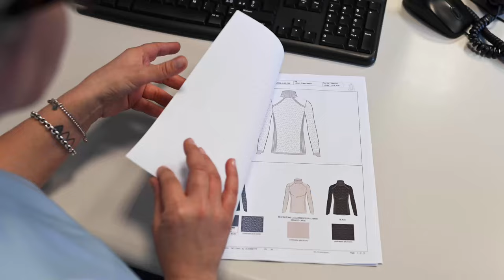Our Cashmere Modal Material | LaMunt Cares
Warm, sumptuous natural cashmere fibers mixed with plant based fibers, woven into a classical design create the perfect baselayer for spending time in the mountains during the autumn and winter months. The Alice Cashmere Baselayer products are like a second skin. They are guaranteed to become wardrobe staples for all your days out in nature, whether it’s ski touring, snowshoeing or just enjoying the peace and solitude of a still, frosty day wandering through the woods.

LaMunt
Premium mountain sports apparel by women for women